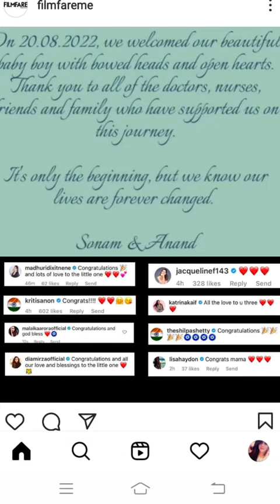Sonam kapoor and anand ahuja baby face reveal video | Sonam kapoor baby birth